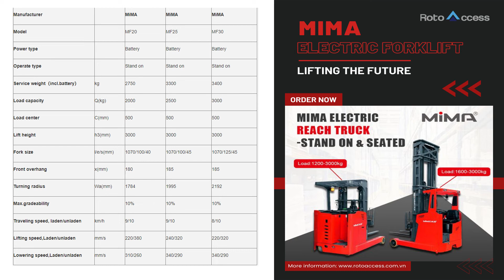Xe nâng điện 2 tấn Hiệu Mima model MF20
xe nâng điện 2 tấn Hiệu Mima Model MF20 là dòng xe nâng tầm cao-reachtruck.
Công nghệ châu Âu
Các bộ phận điện tử điều khiển của Mỹ
Đáp ứng nhu  cầu làm việc với tần suất cao
Vòng đời lâu-bền
Chí phí đầu tư thấp
Thu hồi vốn đầu tư nhanh
Anh chị cần mua xe nâng điện
Anh chị cần thuê xe nâng điện
Vui lòng liện hệ bên em: 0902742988
Xin cảm ơn anh chị